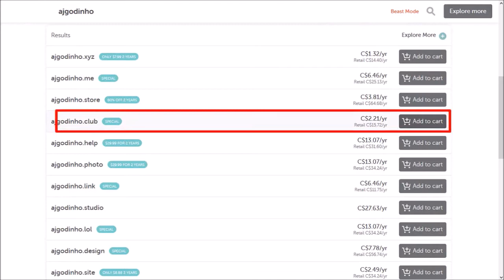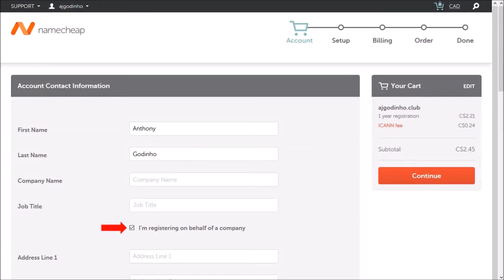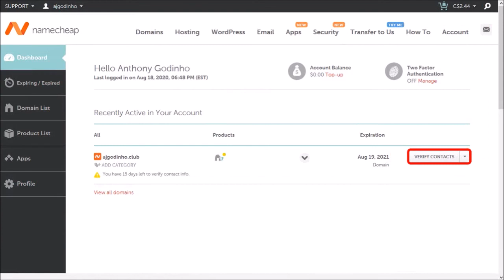How to Buy Domain Name on Namecheap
In this tutorial, you will learn How to Buy a Domain Name on Namecheap. In order to build a website you need a domain name (for example, ajgodinho.com) and web-hosting. There are many domain registrar from where you can buy a domain like GoDaddy, Namecheap, Bluehost and others. I’ve personally purchased my domain name from Bluehost and Namecheap and would definitely recommend them.

From my experience, I’ve found that the prices for a domain name are more competitive on Namecheap. So when buying a domain name, it’s best to look up several registrars. You can check the link below to buy your domain from Namecheap.

Another important aspect of buying a domain name is to not only look at the special price for the first year, but also what it will cost you the subsequent years. I have my web-hosting with Bluehost which I found to be the best among the popular ones and reasonably-priced. In this tutorial, I will walk you through the process step-by-step on how to buy a domain name from Namecheap.

To do so, follow these steps: (1) click the link below to go to the Namecheap website and create an account; (2) once you’re logged into your account, in the main dashboard area you will see a search box; (3) enter your domain name in the search box and click Search; (4) choose the domain of your choice and click the Add To Cart button; (5) next, click on the Checkout button; (6) confirm your order by clicking the Confirm Order button; (7) enter your personal details and click Continue; (8) next, enter your billing information (you can choose to pay using your credit card or via PayPal).

Once you do the above, follow the instructions based on your payment choice. Once you payment is successfully processed, you will be redirected back to your Namecheap account and you’ll see the domain name added to your account.

In a separate tutorial, I show you how to change your nameservers. This will be required if you have your web-hosting with another company like do with Bluehost. Also, feel free to check my tutorial on Bluehost and WordPress. You will find the links to these tutorials below.

CREDITS: Namecheap logo and screenshots are copyright protected, used with permission | Microsoft, Windows, and the Windows logo are trademarks, or registered trademarks of Microsoft Corporation in the United States and/or other countries | Commercial Rights to use videos, images and animations used in this video production | Other names may be trademarks of their respective owners.

Song Title: Please Tell Me by Silent Partner